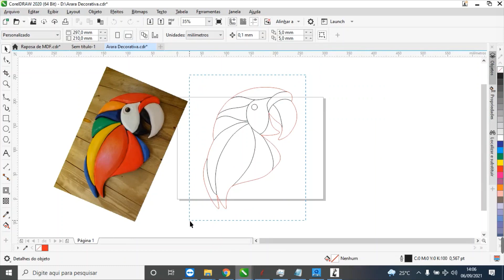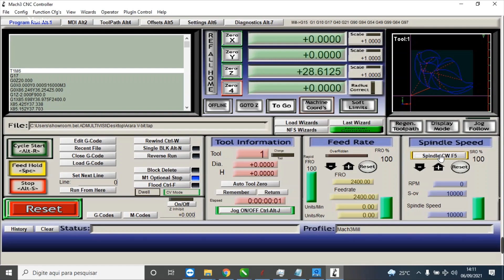Quadro Decorativo Arara feito com a CNC fresadora da Visutec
Neste vídeo você vai ver como fazer um quadro com a CNC fresadora para fazer o Corte e molde. Possui alguma dúvida sobre essa  máquinas, comente aqui embaixo.